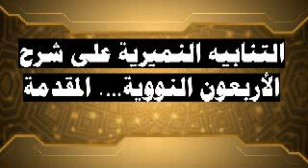شرح مقدمة الأربعون النووية ..الشيخ النميري ..حفظه الله